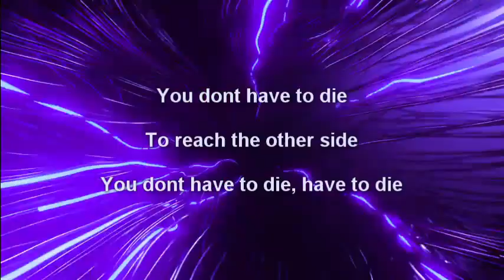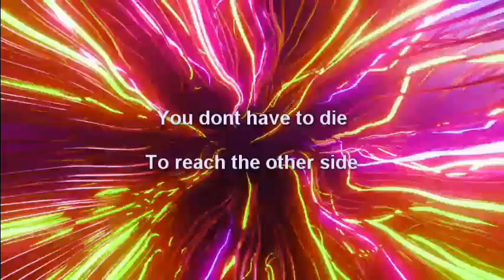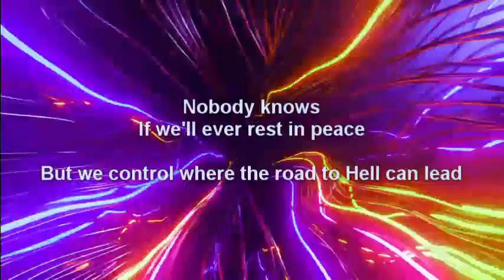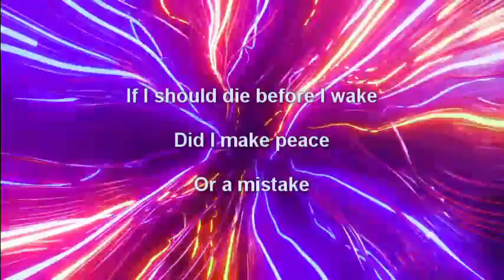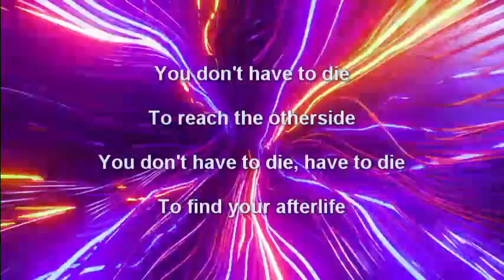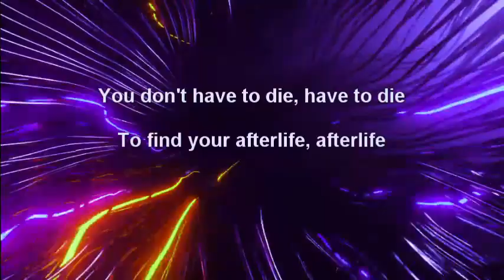Afterlife Citizen Soldier Karaoke Version